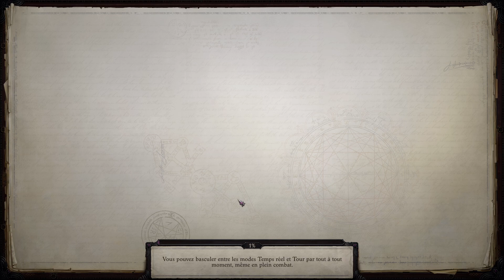Pathfinder: Wrath of the Righteous - Chapitre 1 - Ep4 Le Tieffelin & l'Elf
Salut tous le mondes suite du let's play sur Pathfinder: Wrath of the Righteous.

Build Paladin !

Bon Visionnages ^^